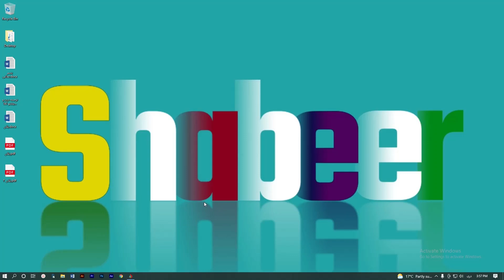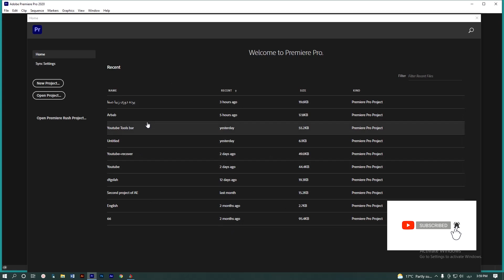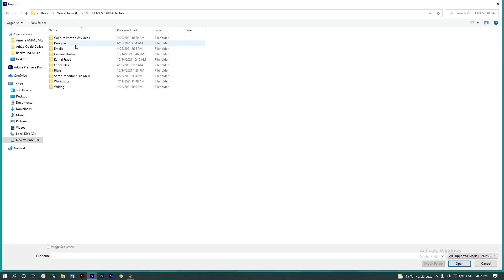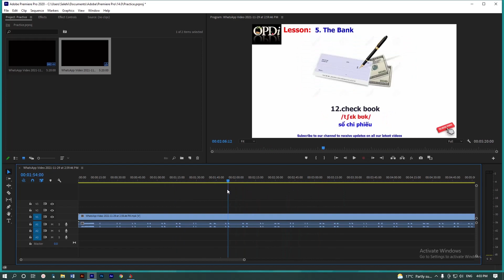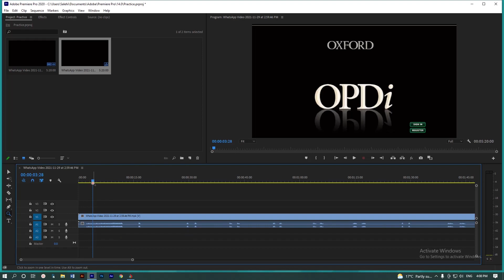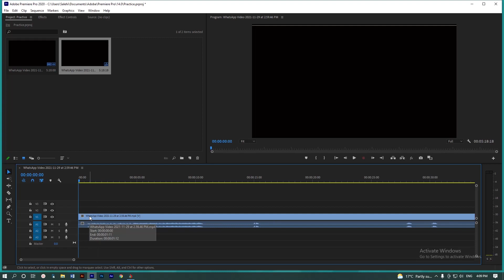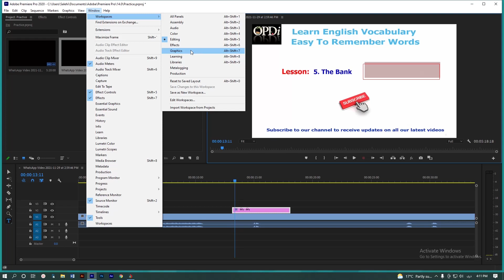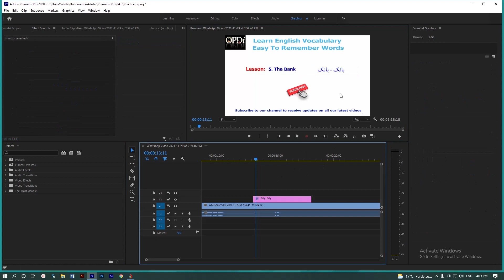Part 1 How to Edit in Premiere? آموزش پریمیر - قسمت اول؛ چگونه در پریمیر کار ادیت را آغاز نماییم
آموزش پریمیر
چگونه وارد پریمیر شویم
چگونه ادیت نماییم
اضافه کردن متن
استفاده از زیرنویس
ابزار پریمیر
معرفی پنل ها
شارت‌کت‌های مهم
افکت
پریمیر
How to Edit in Premiere Pro
Tools Bar
Add Text
Edit Text